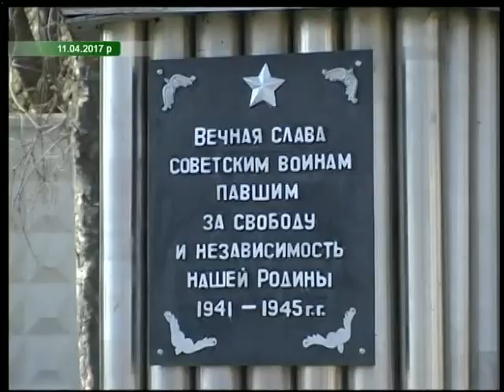11 04 18 Інформаційний випуск 07.30